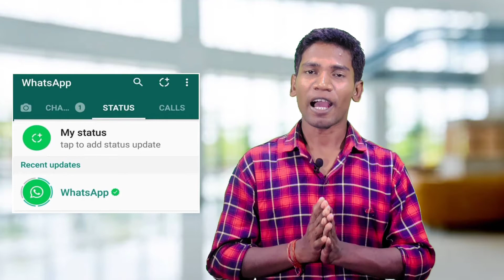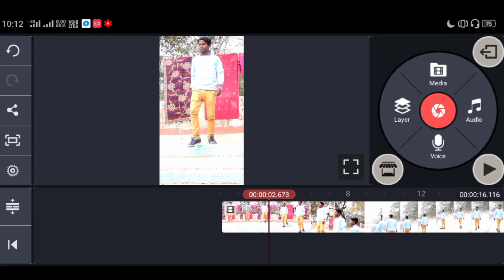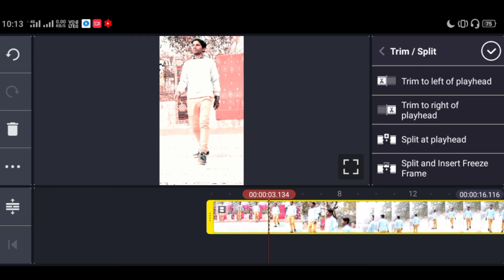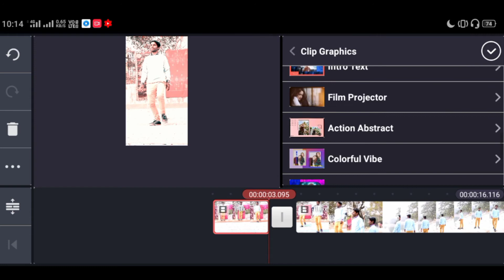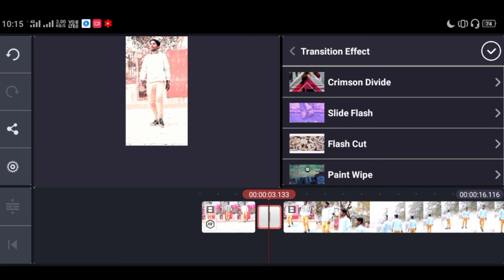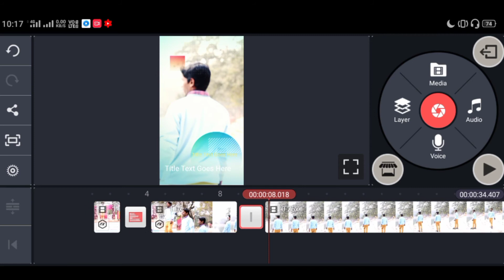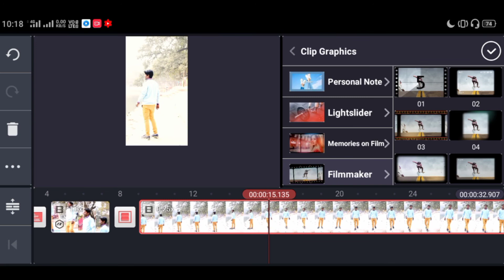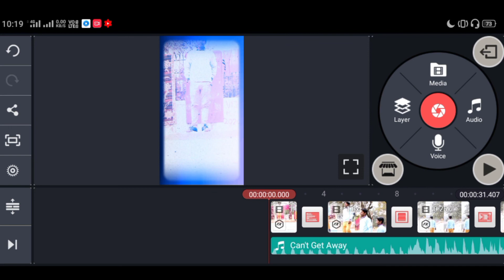Instagram/Facebook Story Editing | Whatsapp Status Editing | Video Editing For Social Media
About This Video -How To Edit Your Insta/Fb Stories And Whatsapp Status

My Computer

M.2 SSD

NISHANT KUMAR